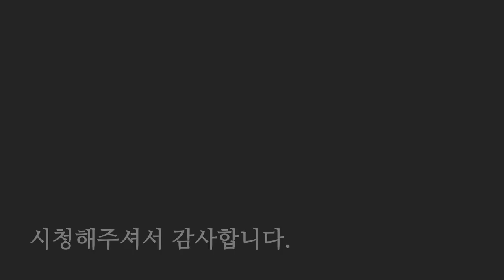지금 만나고 있는 남자와 만나야할까요? 동생이 결혼 못가는 이유는 따로 있었으니!! [일산꽃대신당]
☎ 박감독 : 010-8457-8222